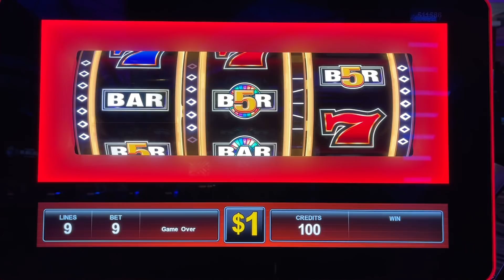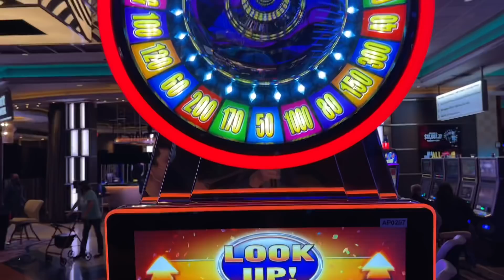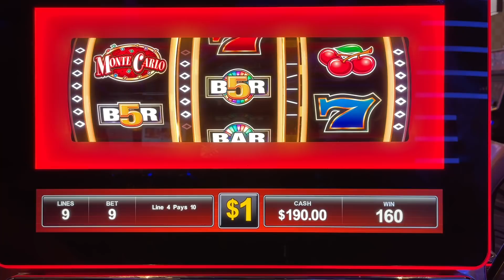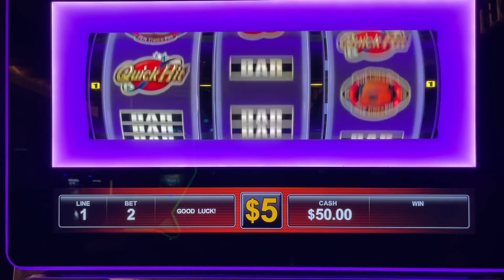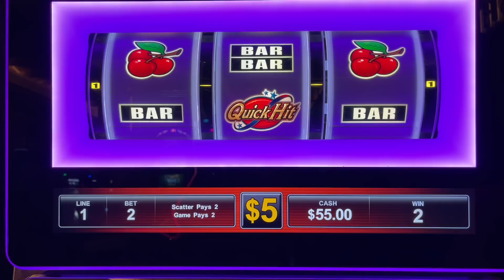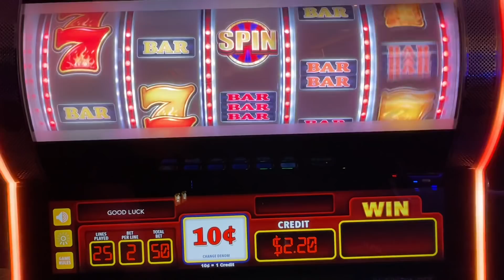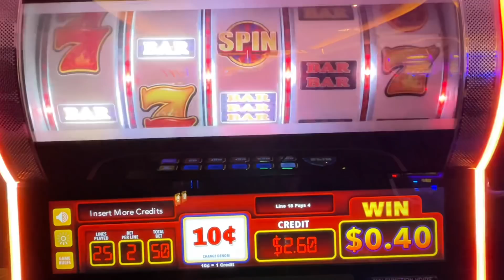This Was a GREAT Start!!!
We Always Max Bet The Monte Carlo Machine & Seem To Always Win!!!